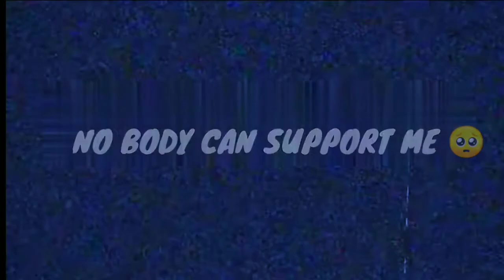😟PRESSURE OF EXAMS🖤| PUBG LITE MONTAGE😈|OnePlus,9R,9,8T,7T,7,6T,,N105G,N100,Nord,5T, Never Settle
CONTROL : 2 FINGER
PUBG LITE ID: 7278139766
device: REDMI 8

EDITING: KINEMASTER

YOUR QUARIES

pubg montage
rahul pawaria
bgmi montage

music
kare
pubg montage video ka thumbnail
kaise banaye
motion
pubg montage video editing
kinemaster
montage pubg

BGMi Lite
montage pubg
banaye
copyright
pubg lite montage thumbnail
editing
bgmi montage
pubg montage
pubg montage
pubg thumbnail

bgmi montage
pubg montage

EGNORE TAGS